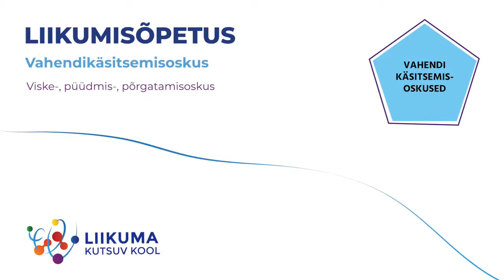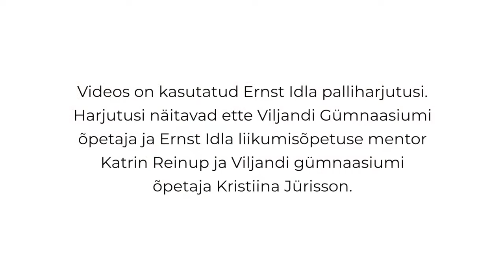Palliharjutused paaris 4 - põrge paarilisele, selja tagant jooks